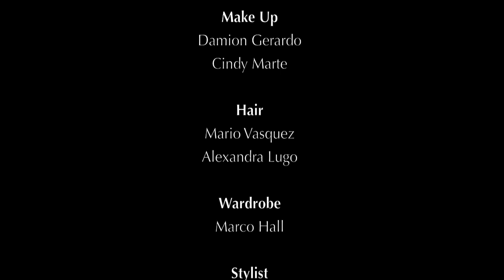Emily Vasquez - Slow Motion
Slow Motion
Performed by Emily Vasquez

Director
Sage Rivera

Victor Lazaro

Editor
Kanokon Sookaram

Choreographer
Randy Luna

Make Up
Damion Gerardo
Cindy Marte

Hair
Mario Vasquez
Alexandra Lugo

Wardrobe
Marco Hall

Jewelry by
Raje

Stylist
Randy Luna

Stylist Assistant
Nelsi Martinez

Dancers
Randy Luna
Richard Gomez
Aladino  Olivares
David Hoy

Featured Actor
Eian Scully

Cast
Alicia Vasquez
Lizbel Moronta
Emmanuel Magriz
Jesse Jimenez
Odylle Beder
Jazmine Perez
Alex Perez
Cesar Lujan
Fliery Robinson
Sasha Martinez
Charly Dominguez
Gamal Batista

Executive Producer
Nilsa Perez

Co - Producers
Sage Rivera
Kanokan Sookaram

Mack Mckinney & Mandy Ventrice

Tony Gonzalez
Joanne Rullan
Anthony Richards
Yolanda Munoz

The Staff of
"Lucky Jacks"
"Bronx Community Pride Center"

and to all of Emily's Fans!!!